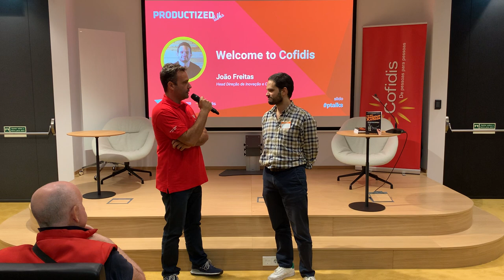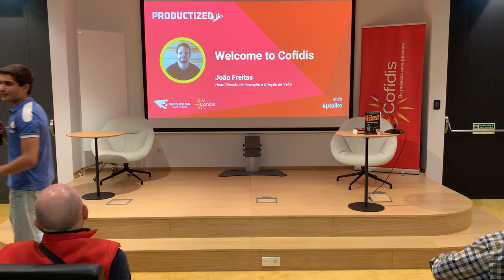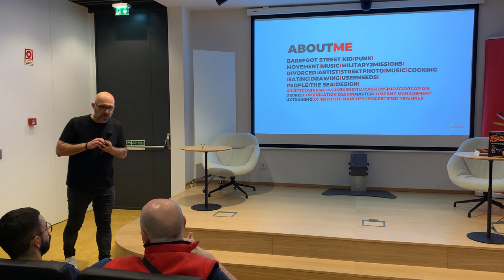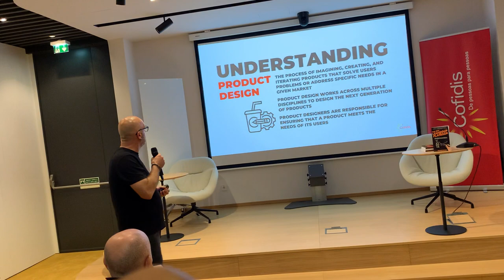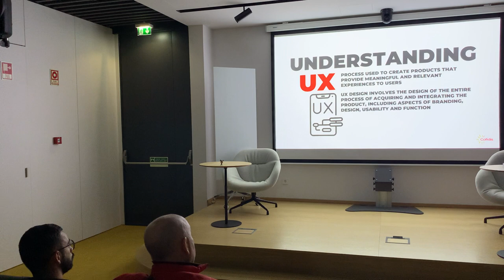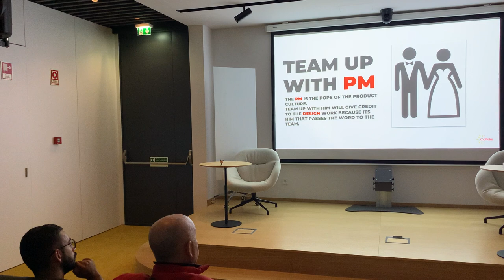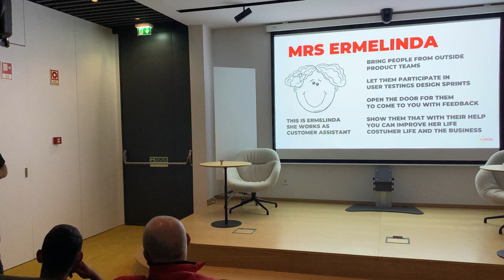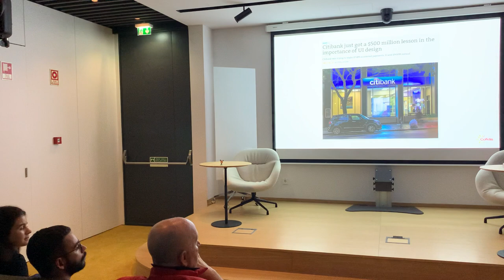Nuno Marques Productized-Talks@Cofidis on "Empowered teams start with Self-leadership"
Nuno Marques Productized-Talks@Cofidis on "Talk: How to foster Product design culture within a large organization?"

Nuno Marques is the Product Design lead at Cofidis Pay, a startup built inside Cofidis Portugal created to develop a Fast and Agile Payment Solution that provides full digital financing Buy Now Pay Later experience. In this talk, Nuno will give us an overview of product design, how it fits in the product culture, and why it is crucial for product development and business.